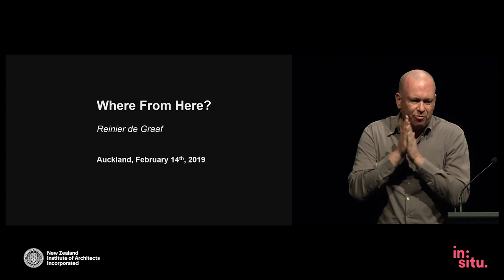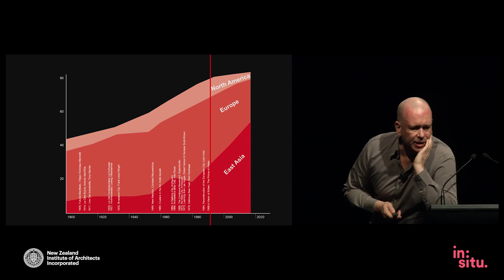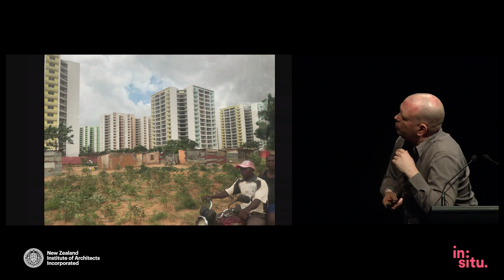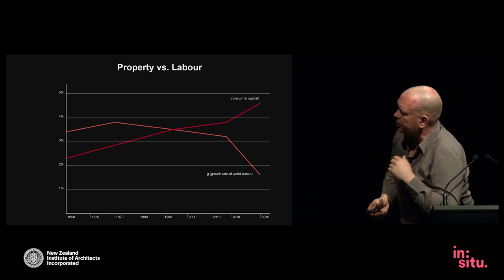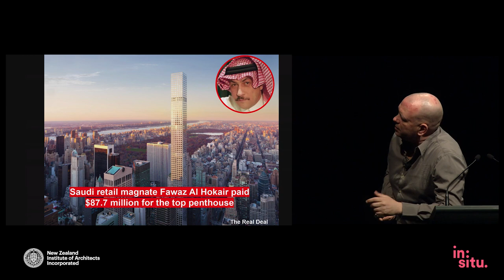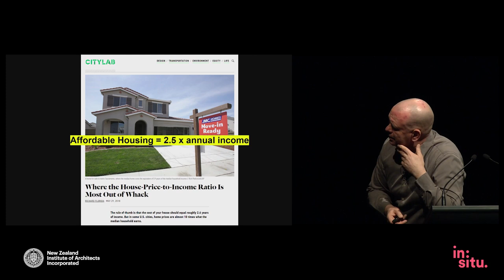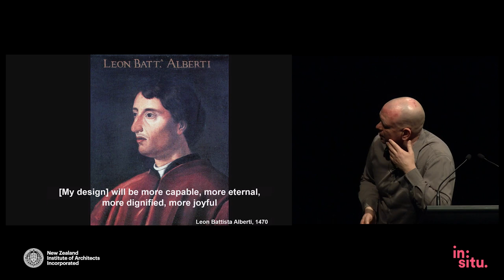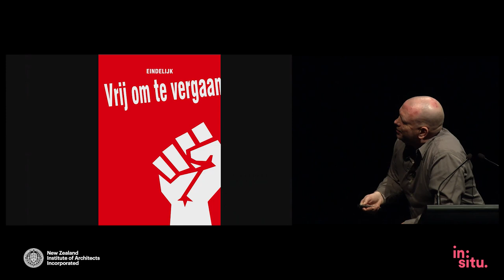Reinier De Graaf – in:situ 2019 public lecture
The public lecture from in:situ 2019, held from 14-16 February at Spark Arena, Auckland, was given by Reinier de Graaf, a Dutch architect, architectural theorist, urbanist and writer.

Reinier is a partner of the Office for Metropolitan Architecture (OMA), founded by Rem Koolhaas, and author of the book 'Four Walls and a Roof: The Complex Nature of a Simple Profession'.

Reinier joined OMA in 1996 and is the practice’s longest serving non-founding partner. At OMA, he has been responsible for building and master planning projects in Europe, Russia and the Middle East, including: De Rotterdam (2013); the G-Star Headquarters in Amsterdam (2014); Timmerhuis (2015); Holland Green; the redevelopment of the former Commonwealth Institute (2016); Norra Tornen, two residential towers in Stockholm (due for completion in 2018); the RAI Hotel in Amsterdam (due for completion in 2019); and Mangalem 21, a residential quarter in Tirana, Albania (due for completion in 2021). He has also worked extensively in the Middle East and Russia, leading the masterplan of the Skolkovo Innovation Centre (the “Russian Silicon Valley”) and the Greater Moscow Development Framework. His involvement in the future planning of Amsterdam Airport Schiphol and the Hamad International Airport in Qatar have caused him to be widely regarded as one of the world’s leading experts on the development of airports as urban systems.

Since 2002, Reinier has also directed the work of AMO – OMA’s think tank. AMO’s clients include Prada, Universal Studios, Condé Nast, Schiphol Airport, the Hermitage Museum, Harvard University and the European Union.